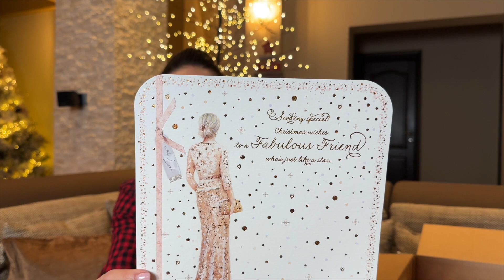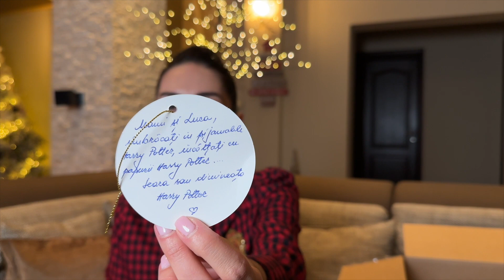Vlogmas 14 | Beauty swap cu Sandra Niculaescu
👉🏻 Canalul Sandrei: @sandraniculaescu

2. LIKE SI COMMENT la orice episod din Vlogmas de la nr.1 la nr.24, urmand ca in luna Ianuarie sa fac extragerea.
Comment si like la fiecare episod inseamna mai multe sanse deoarece voi alege dintre aceste episoade prin intermediul programului random.org

Puteti participa de oriunde dar coletul va fi trimis doar pe teritoriul Romaniei.

Mult succes!

Un clip tare drag mie, ajuns la a III a editie alaturi de draga mea, Sandra.
Este vorba despre beauty swap, un schimb de cadouri pe care il facem intre noi si m-am gandit ca va poate inspira si in ceea ce priveste cadourile pentru cei dragi!

HoHo,
Diana